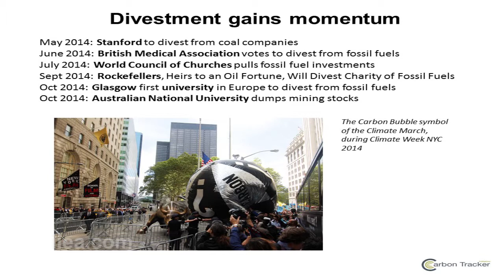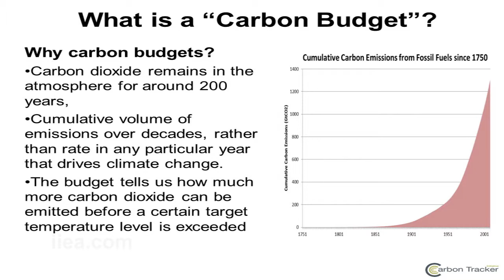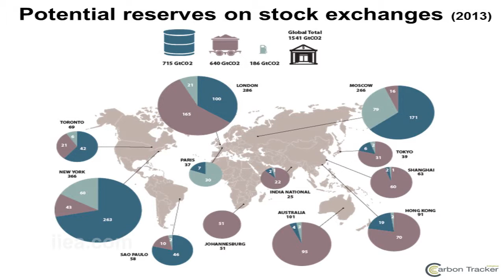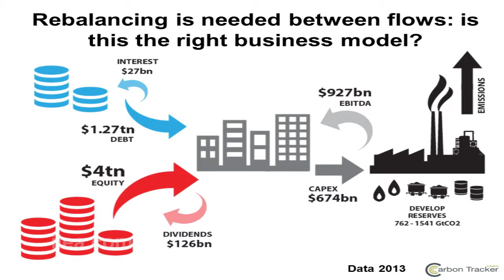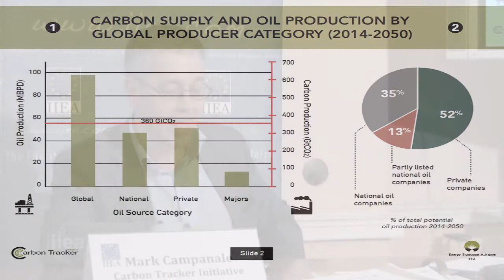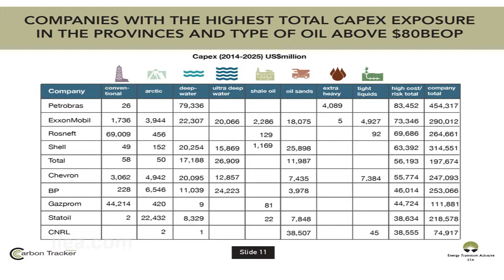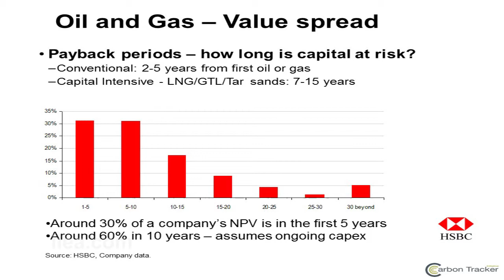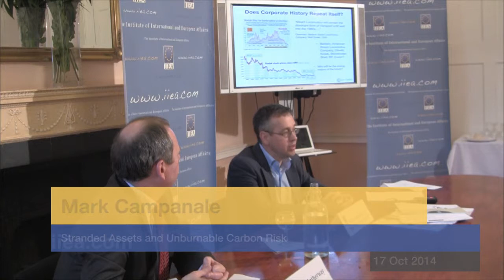Mark Campanale - Stranded Assets and Unburnable Carbon Risk - 17 Oct 2014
About the Speech:

As governments seek to agree on measures which will keep climate change within the 2°C limit, questions arise about the value of fossil fuel reserves remaining in the ground. According to Mark Campanale and the Carbon Tracker Initiative, this ‘unburnable carbon’ will become a stranded asset for many companies if governments proceed seriously in tackling climate change. Mr. Campanale made the argument that investing in fossil fuel companies makes neither economic nor climate sense. He called for a re-evaluation of energy business models based on carbon budgets.

About the Speaker:

Mark Campanale is the founder of the Carbon Tracker Initiative, a non-profit organisation which aims to shift financial markets toward a low-carbon future. Mr. Campanale commissioned and was editor of the report, 'Unburnable Carbon: Are Markets Carrying a Carbon Bubble?'. Prior to forming Carbon Tracker, Mark had twenty-five years experience in sustainable financial markets. He served on the World Business Council for Sustainable Development working group on capital markets leading up to the 1992 Earth Summit; was a Member of the Steering Committee of UNEP Financial Sector Initiative (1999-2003), and continues to advise a number of investment funds.